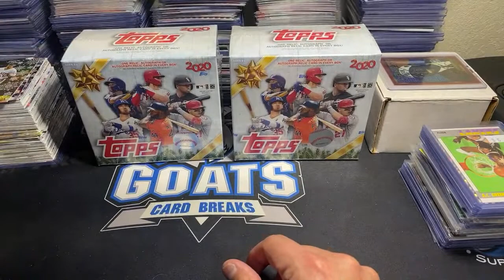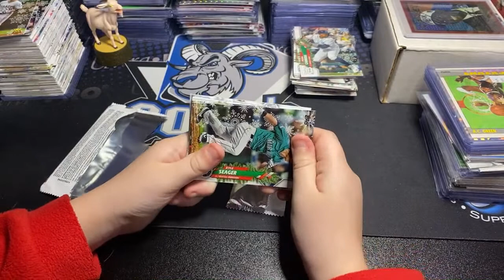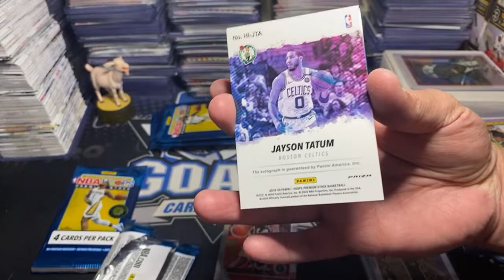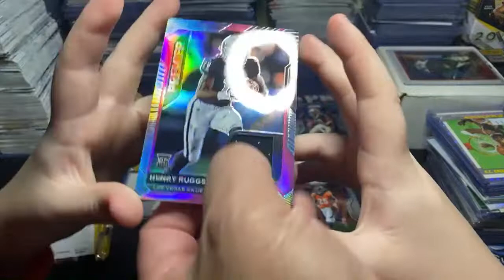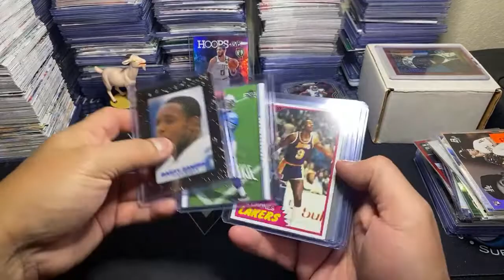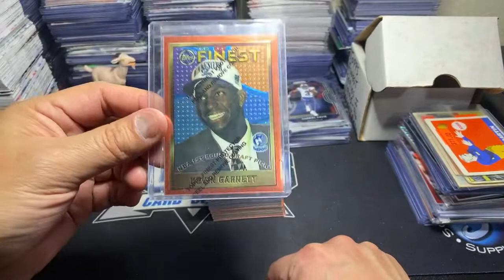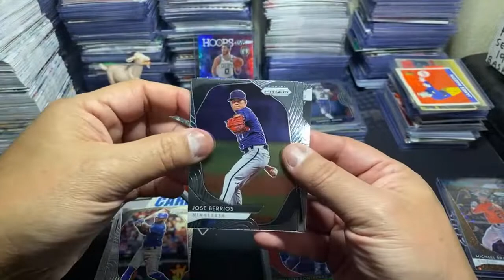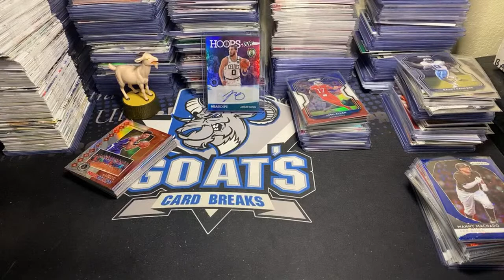Topps Holiday, Hoops Premium, and Prizm Mega Box Battles!